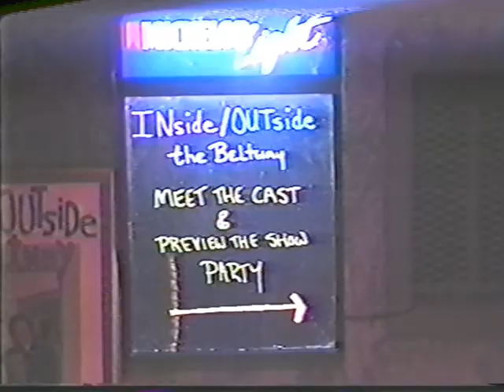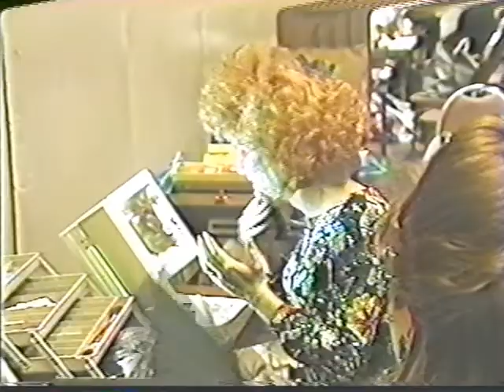Gay Spectrum (Show): Episode 113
Gay Spectrum: Episode 113.
Producer Steve Fetch, Channel 10.
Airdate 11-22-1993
Hosts: Angela Judy and Eric Randall

INside/OUTside the Beltway: The Soap Opera With a Lavendar Twist. Gala Season Three Premiere at the Hung Jury Pub.  Carrington Hunt. Best Director and Best Entertainment Series. Dennis Brooks. Michelle Michaels. Gay Fairfax. Austin as Phil. Stephen Miller Deputy Director for Public Affairs, Office of Mayor Kelly.

Whitman Walker Clinic AIDS Walk. Jim Graham. Tipper Gore. Connie Morrella. Dr. Joycelyn Elders. Christine Gebbie.

Academy Awards of Washington. Miss Gaye America at DC Convention Center. 9th Annual Pagenat. Mame Dennis. Brother Help Thyself. Rhinestone Review at Tracks. Stage Names. Club 55 (55 K St., DC). Ella Fitzgerald. Fanny, Patty, Frank, Lainie.

Cheryl Spector was a well known fixture at gay and lesbian events where she used her still and video cameras to record meetings, marches, protests, drag king and queen shows, and many other community events. In 2020, Rainbow History Project began the process to digitize and preserve her nearly 1,000 priceless recordings and proudly celebrate our history.

This project was made possible with grants and donations from private individuals, and the hard work of Irene Rojas of Small Wonder Media

File name: 20170415 GaySpectrumShow113 1993, digitized April 2017